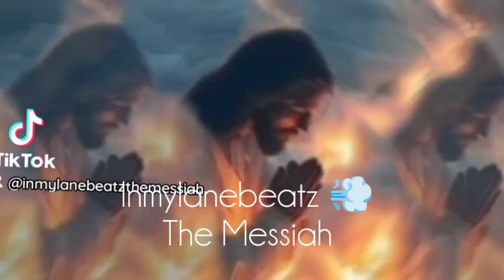Wild Wild Souf Type Beat X Prod by Inmylanebeatz 💨